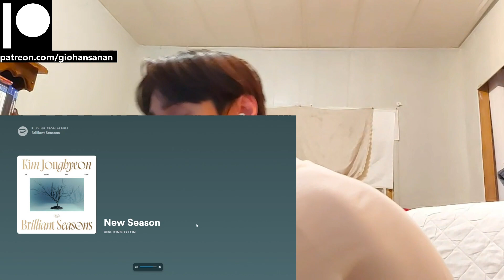KIM JONGHYEON (NU'EST) Reaction with Gio Brilliant Seasons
P.S.
1. My channel name is my REAL name.
2. I am doing this with minimal knowledge.
3. I am Thai American with a bit of Chinese and bilingual (hence the accent).
4. I am a HUGE fan of K-Pop (it's the only music I listen to everyday).
5. I have been getting into a LOT of K-Dramas lately (I may or may not react to those as well on this channel).
6. I have been trying to get caught up with Tokusatsu Shows that I missed since my childhood (I'm a such a big geek lol).
7. I have been a Gamer for most of my life (I am a PlayStation guy, and yes I do have a PS5 lol).
8. I used to be an Anime watcher (I stopped around 2019 because I was overwatching them).
9. I love to stay at home "When the weekend comes!"
10. I am a Cat person as in I am like a cat.